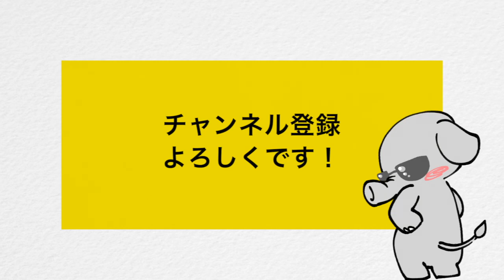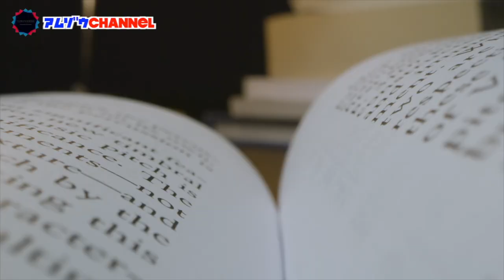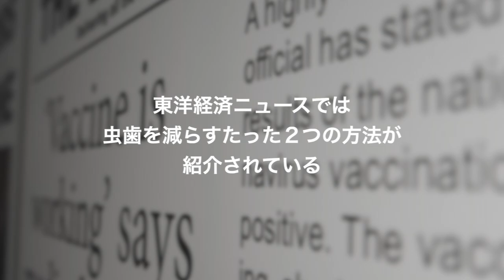【アムウェイ】虫歯予防になる歯磨きとは！？【解説】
【目次】
00:00
00:40
01:40
02:48
04:11

📚参考文献

※動画内容の転載等や収益化する事は禁止させていただきます。
※当チャンネルの内容はサプリの効果効能を示す内容ではなく、成分に対する解説となっております。